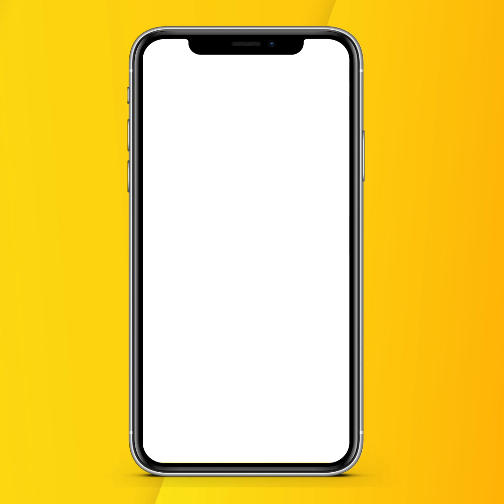Kapil Sharma visited Golden Temple with his Today at Amritsar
Kapil Sharma ਨੇ ਆਪਣੇ ਪਰਿਵਾਰ ਤੇ Jasbir Jassi ਸਮੇਤ ਸ਼੍ਰੀ ਹਰਮੰਦਿਰ ਸਾਹਿਬ 'ਚ ਕੀਤੇ ਦਰਸ਼ਨ .